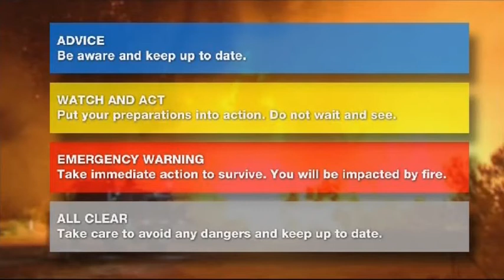GWN7 News (4 Nov 13)